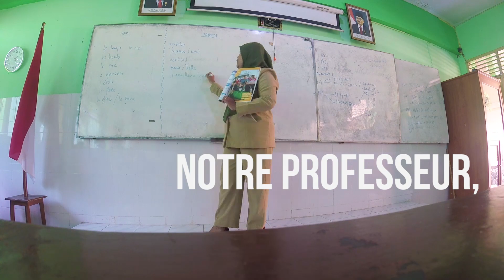SMA N 6 Yogyakarta - Le vlog de XI IPA 7 en français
Éditeur:
Fadilla Riesty
Febriawan Haryojati
Muhammad Taufik Aji P.

XI IPA 7 SMA N 6 Yogyakarta vlog en français.